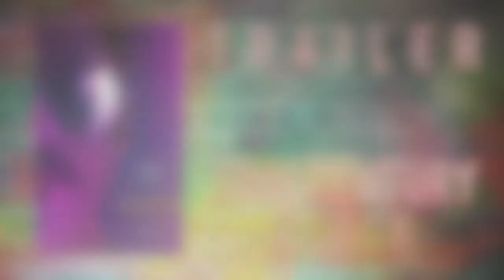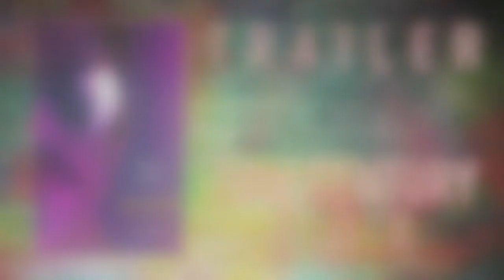FILM IN USCITA NOVEMBRE - SETTIMANA 48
Ecco tutti i film in arrivo in questa quarta settimana di Novembre!

LUNEDI 26 NOVEMBRE – LE NINFEE DI MONET

Un incantesimo di acqua e luce ecco come vengono definite le ninfee in questo film documentario dedicato allo straordinario pittore impressionista che ha passato l'esistenza a dipingere le 3 cose che più amava: la natura, l'acqua, il colore.

GIOVEDI 29 NOVEMBRE – TRE VOLTI

Quando riceve il video di una giovane che implora il suo aiuto, la famosa attrice Behnaz Jafari abbandona il set e insieme a Jafar Panahi si mette in viaggio per raggiungere la ragazza.
Ecco a voi tre diversi ritratti femminili per il nuovo film del regista iraniano Jafar Panahi, censurato nel suo paese.

GIOVEDI 29 NOVEMBRE – BOHEMIAN RHAPSODY

Arriva finalmente nelle sale l’attesissimo film sulla straordinaria storia de I Queen e del loro frontman Freddie Mercury: la loro unicità di stile, la scalata sulle vette della musica mondiale fino all'iconico concerto Live del 1985, che divenne una delle più grandi performance della storia del rock!

GIOVEDI 29 NOVEMBRE – UN GIORNO ALL’IMPROVVISO

Antonio ha diciassette anni e un sogno: essere un calciatore in una grande squadra ma vive in una piccola cittadina di una provincia campana. All'improvviso la vita sembra regalare ad Antonio una vera occasione quando un talent scout, alla ricerca di giovani talenti, sembra interessarsi a lui!

GIOVEDI 29 NOVEMBRE – IL GRINCH

Verde, peloso e solitario, il Grinch odia il Natale, ne odia le assemblee di persone, lo spirito allegro e cordiale e soprattutto i canti. Per cinquantatré lunghi anni l'ha sopportato, ma ora non ce la fa più e prende una decisione radicale: ruberà il Natale ai ChiNonSo. Nottetempo, porterà loro via tutti i regali, gli addobbi, la felicità. Allora sì che smetteranno di cantare. O forse no?

GIOVEDI 29 NOVEMBRE – SE SON ROSE

Cosa succederebbe se qualcuno mandasse di nascosto alle tue ex dal tuo cellulare un messaggio del tipo: "Sono cambiato. Riproviamoci!"... e soprattutto se molte di loro rispondessero?
C’è solo un modo per scoprirlo: gustarsi l’ultima divertente commedia di Leonardo Pieraccioni!

GIOVEDI 29 NOVEMBRE – RIDE

Una giovane donna perde il marito in un incidente sul lavoro. Manca un giorno al funerale e deve fare i conti con se stessa e con il dolore che la sta travolgendo.

GIOVEDI 29 NOVEMBRE – OVUNQUE PROTEGGIMI

Alessandro indossa sempre la sua camicia porta fortuna e non sente i suoi cinquant'anni. Canta nei locali, si ubriaca e sperpera tutti i suoi soldi al gioco in attesa di svoltare ma un giorno (ed in un modo che non avrebbe mai immaginato) l’amore tornerà a fargli. In una corsia d'ospedale.

GIOVEDI 29 NOVEMBRE – ISABELLE

La vita di Isabelle e del figlio Jerome viene stravolta dall'incontro con Davide, un giovane che sta attraversando un momento di grande difficoltà.
Il ragazzo stravolgerà le loro vite portando Isabelle a compiere scelte difficili che potrebbe avere pericolose conseguenze…